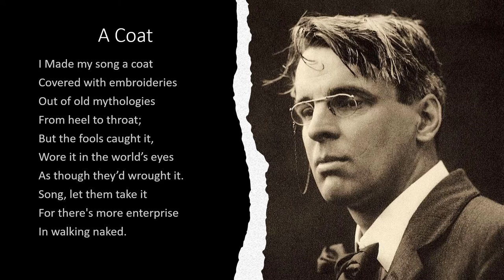A Coat by William Butler Yeats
"A Coat" a read aloud with the text